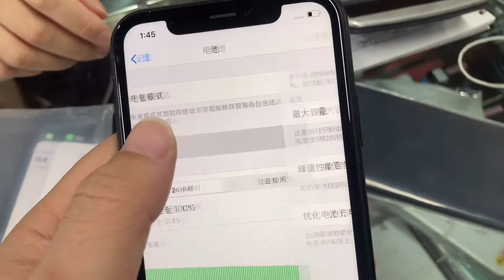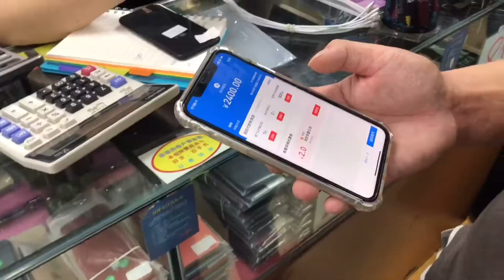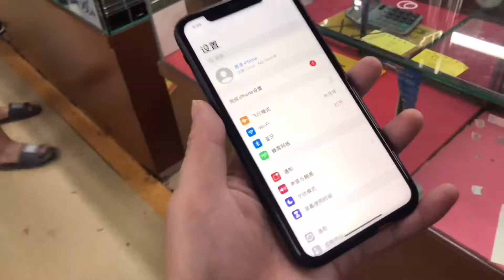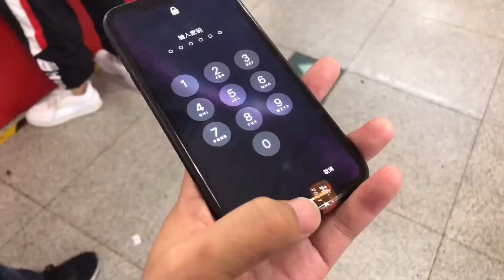帶網友來華強北買iPhone xr全過程，選到心儀的手機